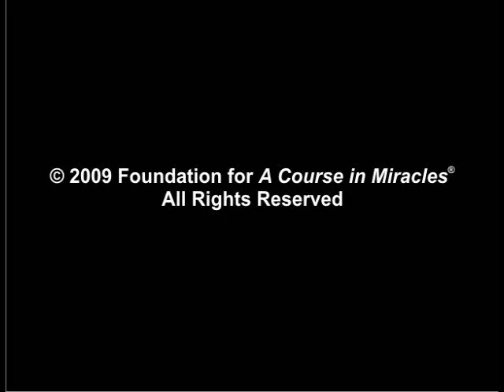Self-Sabotage_Themes from "A Course in Miracles"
Kenneth Wapnick, Ph.D. discusses self-sabotage.

Filmed in February 2009 at the Foundation for "A Course in Miracles" Teaching Center in Temecula, CA.